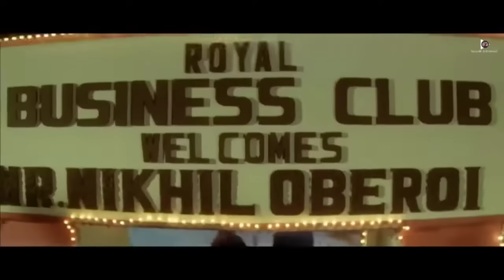Tune Mujhko Deewana Kiya Hd Video | Yakeen 2005 | Udit Narayan, Alka Yagnik | Arjun Rampal, Priyanka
Tune Mujhko Deewana Kiya Hd Video | Yakeen 2005 | Udit Narayan, Alka Yagnik | Arjun Rampal, Priyanka Chopra
| hd online song

All Credit:-

Movie/album: Yakeen
Singers: Alka Yagnik, Udit Narayan
Song Lyricists: Sameer
Music Composer: Himesh Reshammiya
Music Director: Himesh Reshammiya
Music Label: T-Series
Starring: Arjun Rampal, Priyanka Chopra
Release on: 1st July, 2005

By SM.3207

Lyrics :-

Ek umrr kaa safar
Ek pal mein kaat gaya
Zinda toh hu magar
Tukado mein bat gaya
Tune mujhako deewana
Kiya kuchh iss kadar
Ek tere siwa kuchh
Naa aaye nazar

Tune mujhako deewana
Naa aaye nazar
Tune mujhako deewana
Naa aaye nazar
Too hi too dekhu jidhar
Naa aaye nazar
Naa aaye nazar

Ho teri ada sabse juda
Mai ho gaya tujhape fida
Meraa dil anjaana
Bana tera nishaana
Jakhm aisa laga hain
Mushkil hain bataana
Tera meraa afsaana
Tere yaado me khoya
Raha shaamo sehar
Naa aaye nazar
Naa aaye nazar

Too hamsafar too zindagi
Maine kiya tujhape yakin
Tut ke tujhako chaahu
Zindagaani lutaau
Bas teri dhadkano ko
Apane dil mai chupaau
Lut jaau mit jaau
Tere pyaar ne kuchh
Aisa kiya mujhe bekhabar
Naa aaye nazar
Naa aaye nazar
Tune mujhako deewana
Naa aaye nazar
Naa aaye nazar
Naa aaye nazar
Naa aaye nazar

Music
SONG
TUNE MUJHKO [FULL SONG] YAKEEN
LICENCES